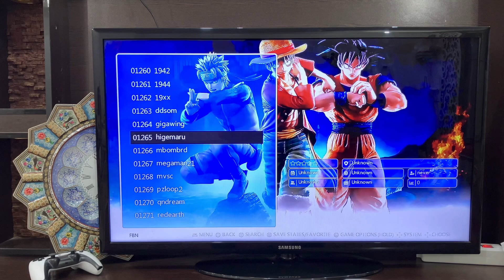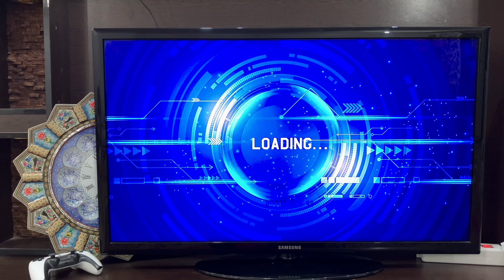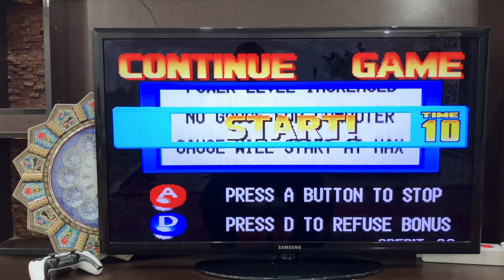🎮 Relive the Nostalgia: The Kings of Fighters '98 Gameplay 🌟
Step into the world of classic gaming as we journey back to the golden era of consoles. Join us as we delve into the timeless experience of playing The Kings of Fighters '98 on vintage gaming consoles. 🕹️

In this chapter of gaming history, we reminisce about the good old days spent huddled around the TV, controllers in hand, immersing ourselves in the exhilarating world of arcade fighters. The Kings of Fighters '98 holds a special place in our hearts, representing countless hours of joy and friendly competition. 💖

As we fire up our retro consoles, memories come flooding back – the intense battles, the intricate combos, and the adrenaline-fueled excitement of every match. Each character selection feels like reconnecting with an old friend, and every victory is a triumph worth celebrating. 🥳

Join us in our gaming room setup, where the ambiance is filled with the essence of nostalgia. The familiar click-clack of the controller buttons, the pixelated graphics dancing across the screen – it's a symphony of retro gaming perfection. 🎶

The Kings of Fighters '98 isn't just a game; it's a gateway to our past, a portal to simpler times filled with pixelated glory. With each round, we rekindle our love for classic gaming, reminding ourselves of the sheer joy that video games can bring. 🌈

So, whether you're a seasoned gamer or a curious newcomer, join us on this journey through time as we relive the magic of The Kings of Fighters '98. Let's press start and embark on an adventure filled with nostalgia, excitement, and endless fun! 🚀

Embark on a nostalgic journey with us as we revisit the timeless gems that sculpted our childhoods. Immerse yourself in cherished memories and relive the thrilling moments that shaped our gaming experiences. Let's forge a bond through the shared love of these iconic games and celebrate the magic they brought into our lives.